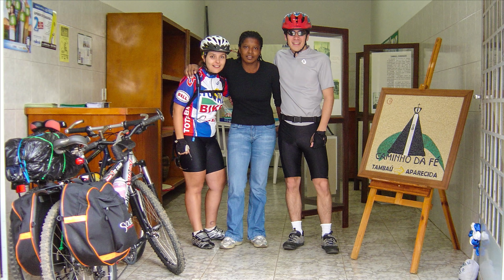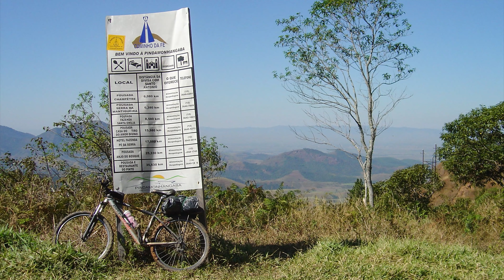O que o CICLISTA DEVERIA SABER ANTES de VIAJAR | ERROS e ACERTOS da CICLOTURISTA de PRIMEIRA VIAGEM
Em minha primeira viagem de bicicleta, em 2007, pelo Caminho da Fé, conceitos e hábitos de ciclista e mochileira me fizeram errar, me trouxeram consequências e, já durante a viagem, se transformaram em aprendizados.

Saiba mais sobre o Guia Caminho da Fé para Ciclistas e Caminhantes

Veja o mapa e conheça todos os roteiros mapeados por nós

Obrigado!

Música

Freefall by Anno Domini Beats